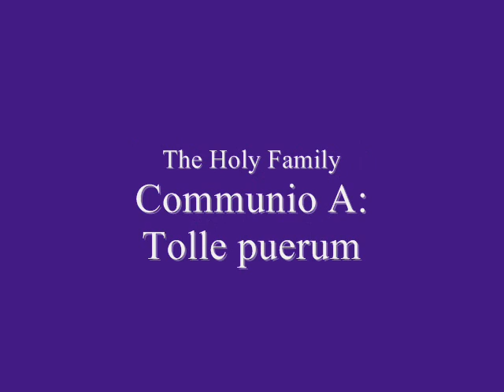046 Holy Family - Communio A - Tolle puerum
(...Angelus Domini in somnis Ioseph in Aegypto dicens:)
Tolle puerum et matrem eius, et vade in terram Israel: defuncti sunt enim, qui quaerebant animam pueri.
(An angel of the Lord appeared to Joseph in Egypt, saying:)
Take the child and his mother, and go to the land of Israel: they are dead that sought the life of the child.
Note: Two of the Cathedral statues are seen in the video: the first is of Joseph, the second, of Mary.